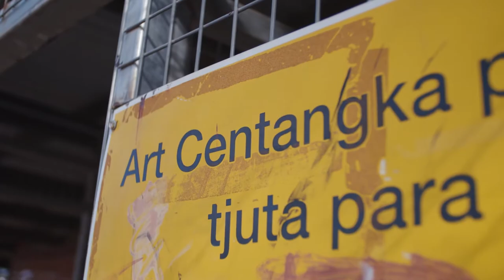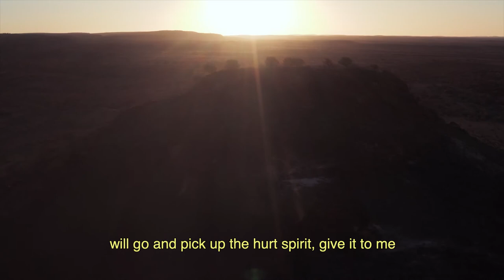Tarnanthi 2020 - Iwantja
Tarnanthi: Open Hands
16 Oct 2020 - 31 Jan 2021
Art Gallery of South Australia, Adelaide